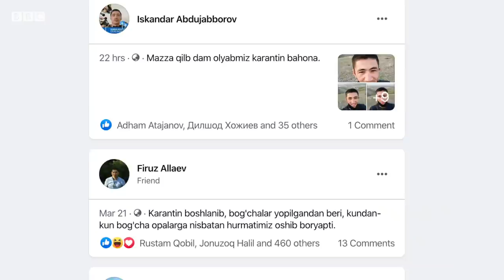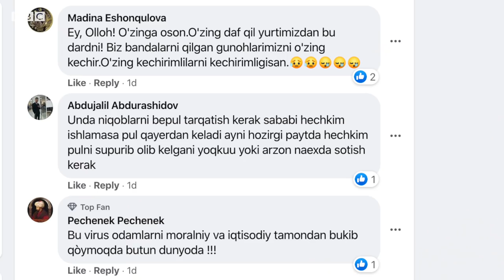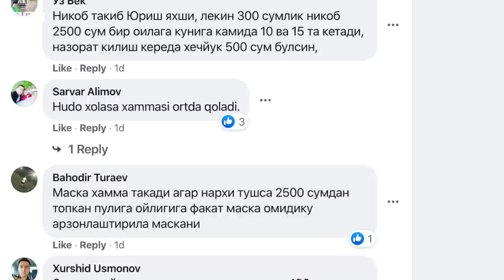Ўзбекистон, коронавирус: Ниқобсиз юриш тақиқланди – ниқоб топиш осонми? O'zbekiston - BBC Uzbek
Ўзбекистонда коронавирусга чалинган илк бемор аниқлангандан кундан бери, яъни 15 мартдан сўнг мамлакат ҳукумати вируснинг тарқалиши олдини олиш йўлида кўплаб эҳтиёт чораларига қўл уриб келмоқда. Бироқ одамлар бу чораларни қўллаб-қувватлаяптими?